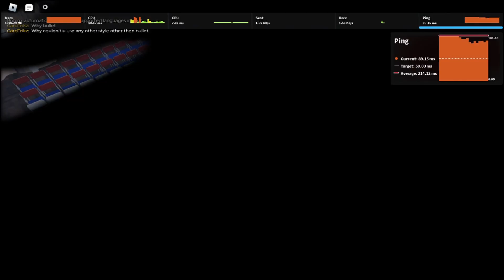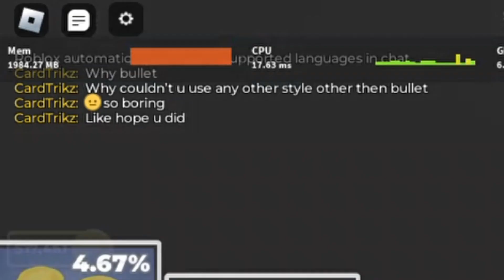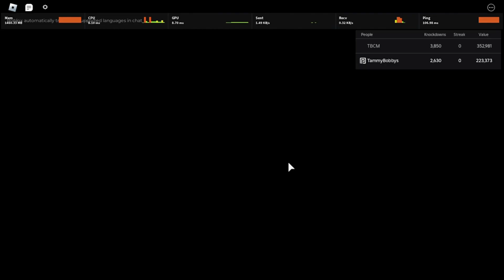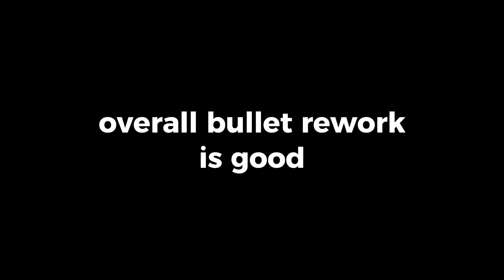BULLET REWORK IS INSANE IN UBG (On Skibidi)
Bullet is good.

0:00 Intro
0:36 Bullet Gameplay
4:27 Outro